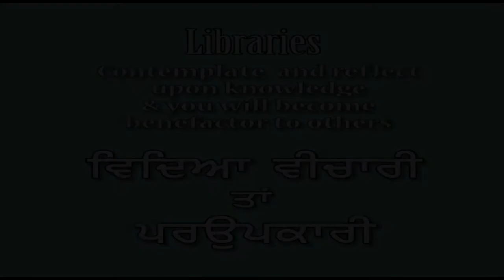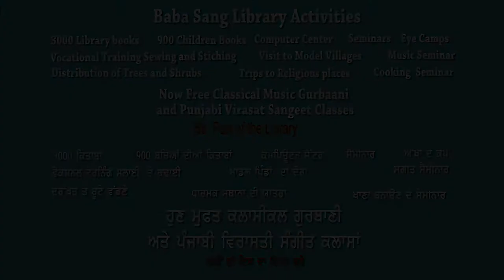Baba Sang Public Library Music Class - ਬਾਬਾ ਸੰਗ ਪਬਲਿਕ ਲਾਇਬ੍ਰੇਰੀ ਸੰਗੀਤ ਕਲਾਸ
Baba Sang Public Library came into existence in 2006 and was opened with 2500 books. In 2008 a computer lab was added, and subsequently courses related to vocational training such as Stitching and tailoring, cooking, and beautician were also introduced. Various workshops and seminars were also held at the library.

In the past the library also organized educational and pleasure trips to agriculture centers, model villages and Religious places. Seminars on drugs, music and agriculture were also held to create awareness among the youth. The library had also been regularly holding health camps such as heart and eye check-up, joint pains, and cancer screening camps.

To engage the young children in more constructive activities we have started free music classes with the help of a qualified music teacher, Sh. Purshotam Lal Ji who teaches kids Gurbaani Kirtan and Punjabi folk music.

Kalcine Enterprises Inc. presents some shots of the Sangeet class in progress. We hope that more and more people will take advantage of these classes at Baba Sang Public Library, Village,  Dhesian Sang, Jalandhar, Punjab.